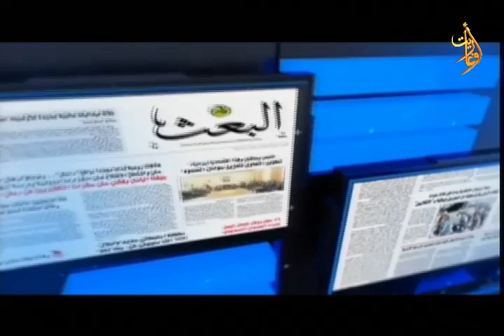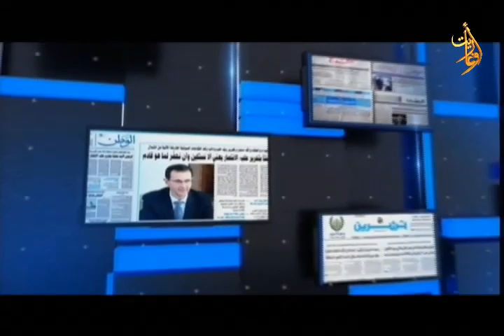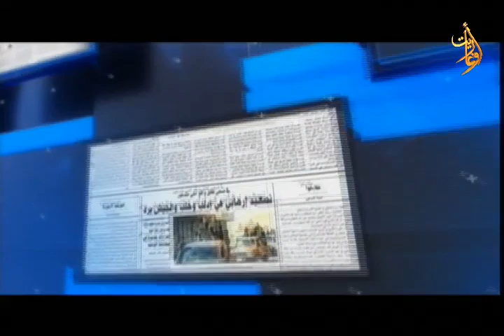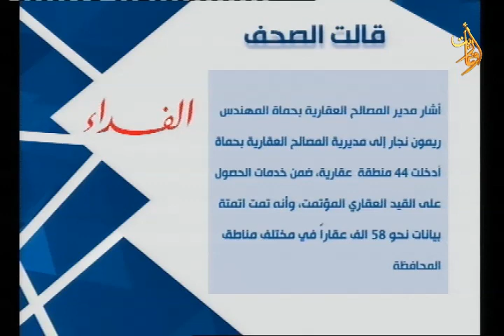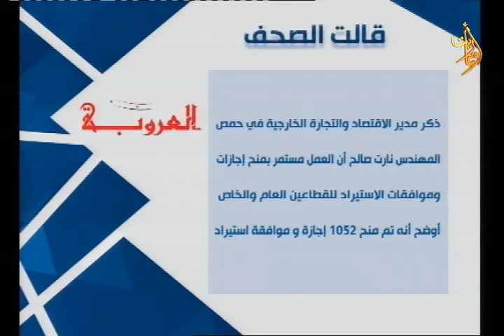قالت الصحف وآخر ما تتطرق له الصحافة المحلية3.3.2024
قالت_الصحف وآخر ما تتطرق له الصحافة المحلية
اشراف
اعداد
 تقديم : ريم بدور
إخراج